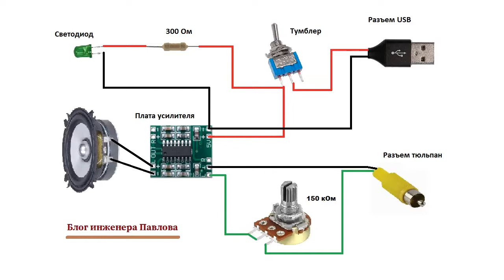Оживление приемника проводного вещания.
Как оживить приемник проводного вещания? Об этом и пойдет разговор в этом видео.

Встраиваемый FM-модуль и усилитель низкой частоты. Мощность УНЧ 2х15 Вт или 2х30 Вт. Реклама. ООО «Алибаба.ком (РУ)». ИНН 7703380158
Импульсные блоки питания AC/DC, бескорпусные. Выходное напряжение 5В или 12В. Реклама. ООО «Алибаба.ком (РУ)». ИНН 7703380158